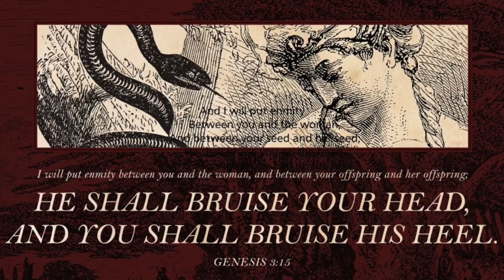"Our Victory Over the Devil" -- Lent 1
First Sunday in Lent, 2017